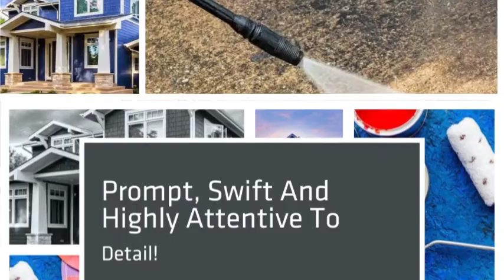JG Painting LLC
painting contractor, exterior and interior, pressure washing, power washing, residential, commercial